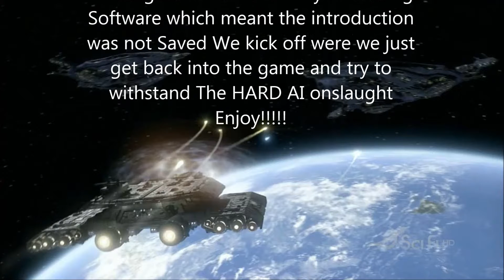Let's Play Stargate Invasion #2 Sacrifice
The enemy is at the gates and they are fighting back Hard and one of us makes a terrible mistake watch to find which one of us makes a terrible mistake.